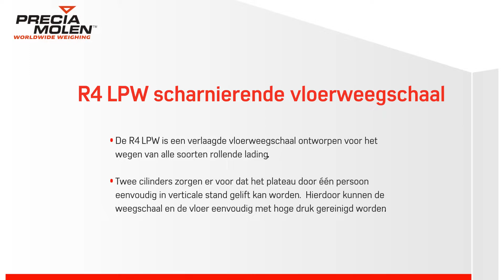Precia Molen weegschaal R4 LPW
De R4 LPW is een verlaagde vloerweegschaal ontworpen voor het wegen van alle soorten rollende lading.